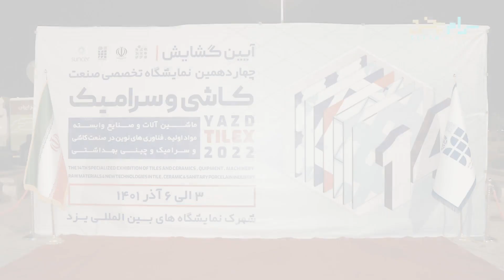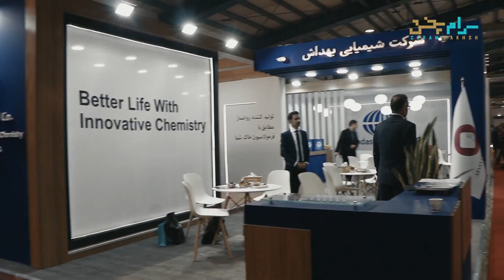چهاردهمین نمایشگاه کاشی سرامیک استان یزد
یکی از رویدادهای معتبر و تخصصی در حوزه کاشی و سرامیک، نمایشگاه بین المللی کاشی، سرامیک یزده که با حضور فعالان این صنعت هرساله برگزار می‌شه.
 ماشین آلات و صنایع وابسته، مواد اولیه و فناوری های نوین در صنعت کاشی و سرامیک و چینی بهداشتی در نمایشگاه کاشی یزد ارائه شده.
🔔راستی
برای اطلاع از جدیدترین اخبار و رویدادهای صنعت کاشی سرامیک چنلمون رو سابسکریاب کنین😊.